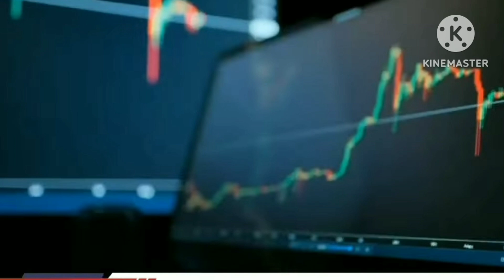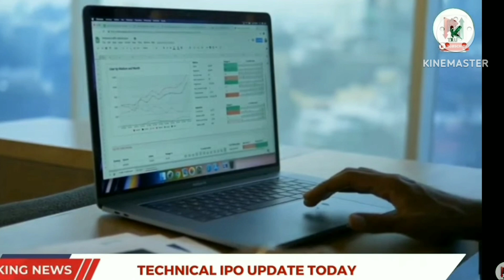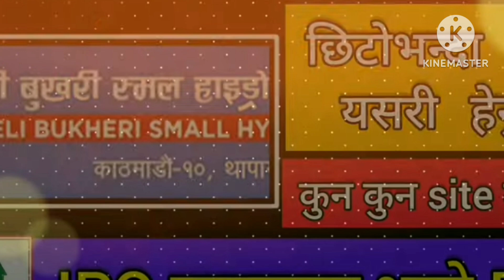Kutheli Bukhari Hydropower ipo result date | share market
Kutheli bukhari hydropower ipo result date
Kutheli Bukhari Small Hydropower IPO Result Update!
Your quary-

kutheli bukhari small hydropower limited ipo result date for general public

Kutheli Bukhari Small Hydropower Limited IPO Result
 Announcement Detail:

Symbol: ( KBSHL ) Kutheli Bukhari Small Hydropower Limited

Sector: HydropowerKutheli bukhari hydropower ipo result date

Your quary-

Sector: Hydropower